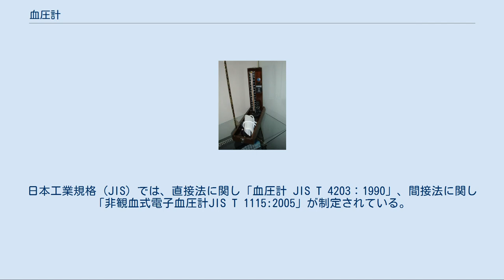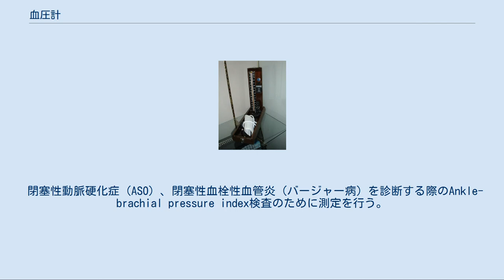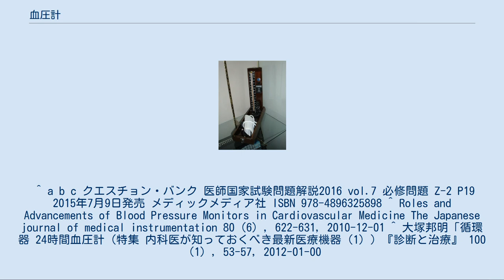血圧計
血圧計（けつあつけい）とは、血圧を測ることを目的とした機械（医療機器）である。
 血圧は被測定者の精神状態や健康状態などの影響を受け変動するので、頻繁に測定することが望ましい。
心理的影響により医療機関で測定した値と家庭や職場で測定した値とが大きく異なる場合もある（いわゆる白衣高血圧や仮面高血圧）。
２４時間血圧計を使用すれば１日の変動を検査し記録できる。
 血圧、特に動脈血圧の存在は古くから知られていた。
歴史上最初の血圧が計測された時は、馬の頚動脈に管を差し込み、血液が上昇する高さを直接計測した。
これは血液循環説が発表されてからほぼ百年後の1727年、イギリス人の医師スティーヴン・ヘールズによって行われた。
 1828年にはフランスの医師ジャン・ポアズイユが、血管に適用したカテーテルと呼ばれる細い管を介して水銀柱に圧力を導き、人間の血圧を測定した。
 1876年にドイツの医師ザムエル・フォン・バッシュが人体を傷つけずに測定できる血圧測定装置を設計したが、カフを組み合わせた現代的な水銀血圧計はイタリアの医師シピオーネ・リヴァロッチが1896年に発明した。
しかし、当時の測定方法では心臓が収縮するときの拍動しか測定できない欠点があった。
1905年、ロシアの軍医ニコライ・コロトコフがコロトコフ音を発見し、聴診器と血圧計を組み合わせた血圧の測定方式の基礎理論（コロトコフ音法）を提起した。
 アネロイド式 血圧計は、血管内にセンサを挿入して動脈圧を直接測定する方式（直接法、侵襲式または観血式ともいう）のものと、間接的に測定する方式（間接法、非侵襲式または非観血式ともいう）のものに大別される。
前者は、手術室やICUなどの重症患者に使われる。
後者が一般的に普及しているものでタイプとしては、病院や診療所クリニックなどで診察や検査などの際に使われる手動式（送気球で加圧）のものと、家庭用や病院の待合室などに設置されている自動式（自動制御で加圧）のものがある。
日本工業規格（JIS）では、直接法に関し「血圧計 JIS T 4203：1990」、間接法に関し「非観血式電子血圧計JIS T 1115:2005」が制定されている。
 本項では日常一般的に使用する間接法（非侵襲式）の血圧計の構造について記す。
 血圧を感知するカフ（腕に巻きつけるベルト。環状帯、マンシェットともいう）及び、表示部からなる。
表示部は古くから水銀柱の高さが用いられ、その歴史的経緯及び国際単位系に移行した場合に数値が激変し混乱が大きいとみられることから、現在も血圧に関しては、国際単位系の例外としてmmHgで表される。
 現在、ヒトの血圧を測定する場合は、主に上腕にカフと呼ばれる袋状のベルトを巻き付けて上腕動脈の血圧を測定する。
同様にして、前腕、大腿部の動脈圧を測定する場合もある。
「カフ」とは、カフス（袖口）を語源とした略称で医療機関でも「カフ」と呼ばれている。
 電源を必要としない表示装置としては、水銀柱（細かい値まで測定可能）またはアネロイド式（気圧計のように時計状の文字盤を使用するもので主に往診の際などの携行用に用いられる）の圧力計が用いられる。
歴史的に最小目盛りは2mmHgである。
 まず、測定対象者の上腕の周径に対し適切な幅を持つカフを選択し、きつめに装着する。
次に、肘関節屈側中央（動脈部分）に聴診器を当てる。
 次に、患者の状態から予測される血圧の中央値程度、例えば100mmHg（ミリメートル水銀柱）程度に、カフ圧を掛け、コロトコフ音が聴取できる事を確認する。
 聞こえない場合、聴診器の位置を確認する、それでも聞こえない場合、最高血圧が予想より低いか、最低血圧が予想よりもっと高い場合があるので、カフを緩め、コロトコフ音を探す。
だめなら音を聞きながらもう少し圧をかけてみる。
140mmHg程度まで上げる過程で何も聞こえないようなら、どこかに問題があるので確認する。
また、送気球（ポンプ）を操作しても水銀柱が動かない場合、また患者が痛がる（カフ圧が上昇している）場合、水銀溜めと水銀柱の間の弁の位置を確認する。
カフ圧が上がらない場合、送気球（ポンプ）のねじを確認する。
 コロトコフ音が聞こえたら、聞こえなくなるまでカフ圧を上げ、表示を見ながらゆっくりカフ圧を下げる。
 最初に聞こえる拍動音が、コロトコフ音第1相である、この時点で目盛りを読むと、最高血圧が得られる。
次に、音が急にはっきりしてくるのが第2相である。
また音調が代わり、第3相である。
これらの...